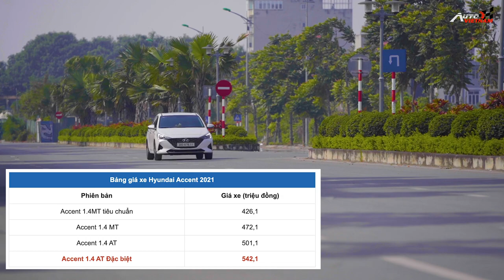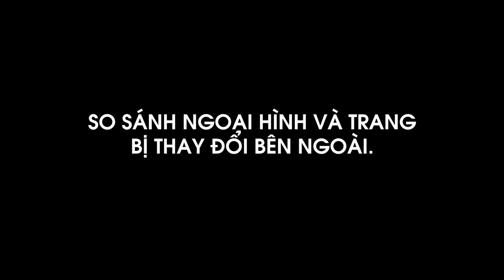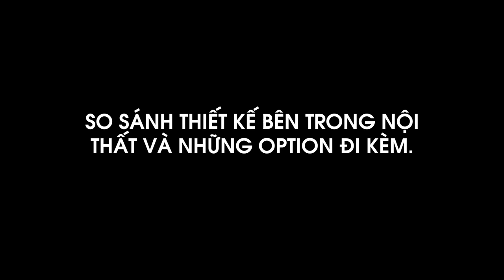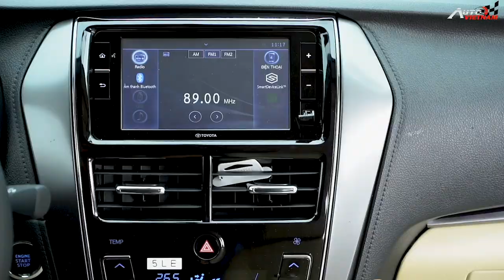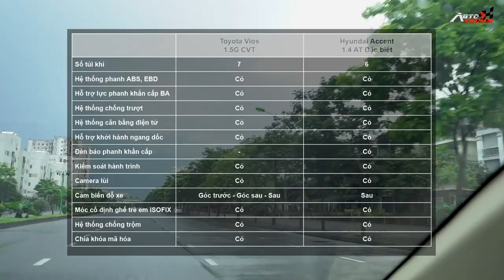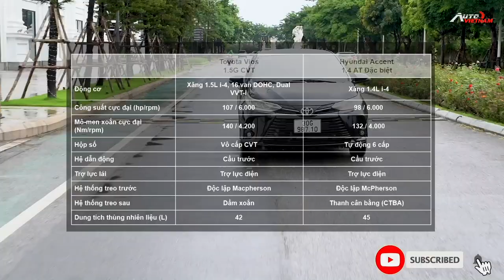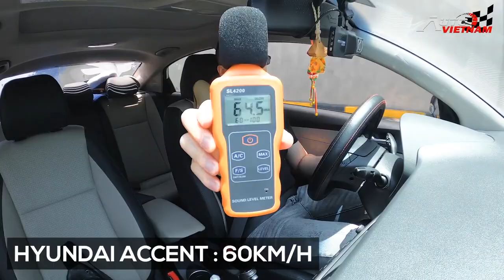(Nên xem) So sánh Toyota Vios 2021 và Hyundai Accent 2021 '' Nếu mua xe, đừng bỏ lỡ ''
-Hyundai Accent và Toyota Vios đã nhiều năm liền thống trị trong phân khúc xe sedan hạng b ở tại thị trường Việt Nam. Một chiếc xe với rất nhiều công nghệ và tiện ích, phong cách thiết kế hiện đại, vận hành trẻ trung, phù hợp với những người trẻ. Còn lại 1 chiếc xe thì thực dụng, có thiết kế đơn giản hơn so với đối thủ, vận hành êm ái, điềm đạm và dĩ nhiên là phù hợp với những có tuổi.
-THIẾT KẾ WEBSITE Ô TÔ CHUYÊN NGHIỆP